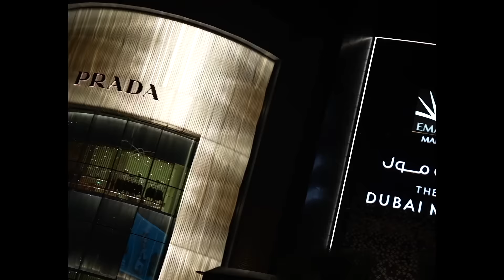Confess (Official Video) Bavjit Singh ft. Mr & Mrs Choudhary | Latest Punjabi Songs 2023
► VK Music Presenting New Punjabi Song 2023 “Confess” By Bavjit SIngh.

☞ Title - CONFESS
☞ Singer- BAVJIT SINGH
☞Featuring - MR & MRS CHOUDHARY
☞Lyrics- BAVJIT SINGH
☞Composer - BAVJIT SINGH
☞ Music - BAVJIT SINGH
☞ Mix & Master - NVEE
☞ Producer - VIVEK CHOUDHARY
☞ Film By - VK PRODUCTIONS
☞ Editing - SHUBHANSHU & MUNCH GRAPHIC
☞ Poster Design - MUNCH GRAPHIC
☞ Label - VK MUSIC